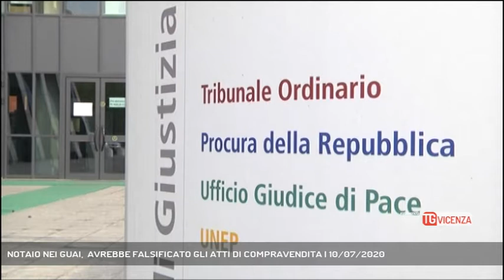NOTAIO NEI GUAI, AVREBBE FALSIFICATO GLI ATTI DI COMPRAVENDITA | 10/07/2020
TG Vicenza 10/07/2020 - VICENZA - Notaio nei guai. Avrebbe violato gli obblighi di legge in tema di compravendita || Notaio vicentino nei guai. Nei suoi confronti la pocura del tribunale di Vicenza ha emesso un avviso di garanzia. - Servizio Gabriella Basso, immagini - Repertorio, montaggio Redazione Medianordest - Segui Rete Veneta anche sul digitale terrestre! Visita il sito